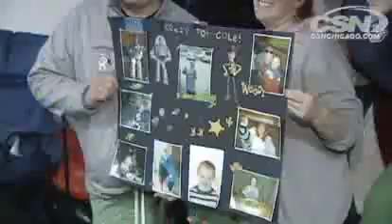Blackhawks' Ladd Takes Polar Plunge for Charity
The Chicago Blackhawks' Andrew Ladd and Comcast SportsNet's Sarah Kustok both took part in the Law Enforcement Torch Run Polar Plunge on Saturday morning in Evanston.